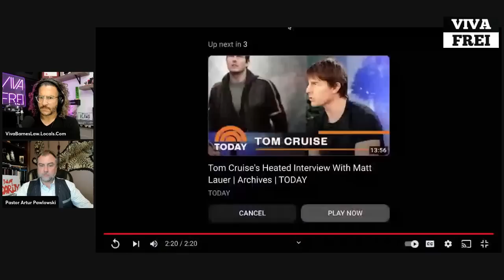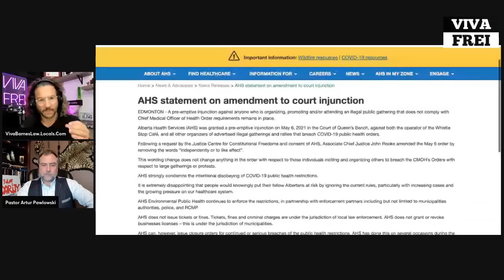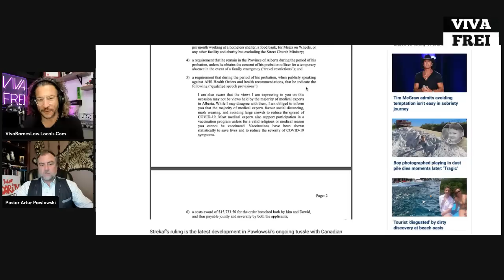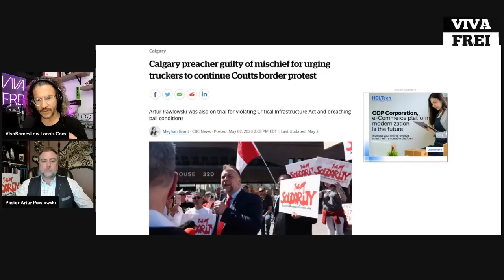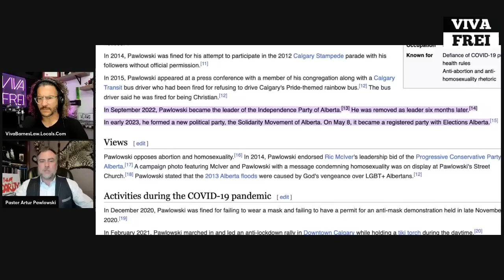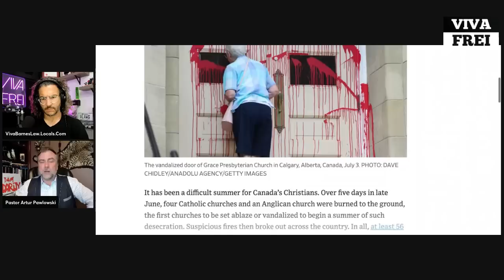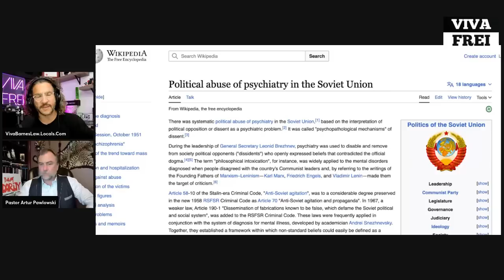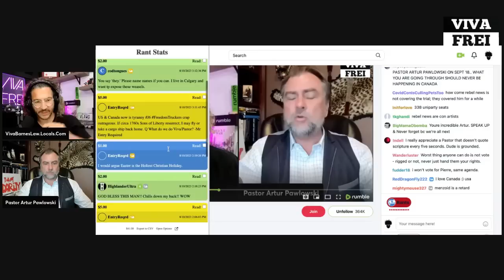FULL INTERVIEW with Artur Pawlowski - from Communist Poland to Trudeau's Canada - Viva Frei